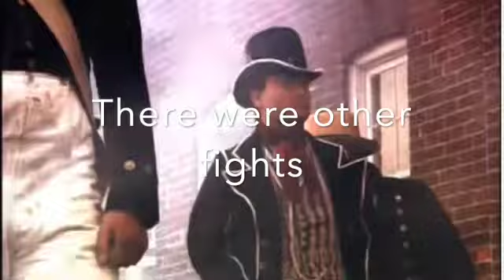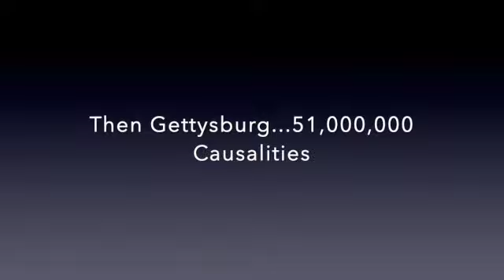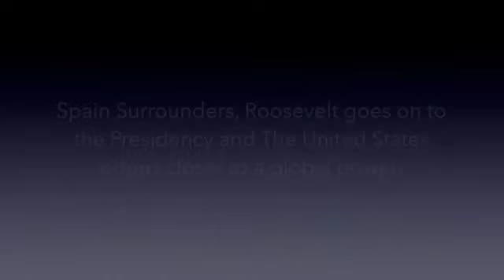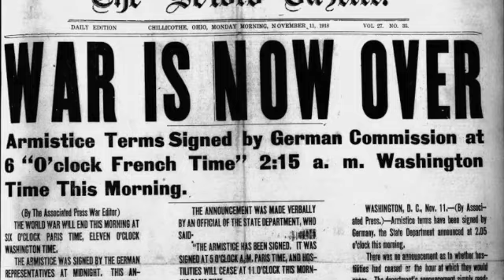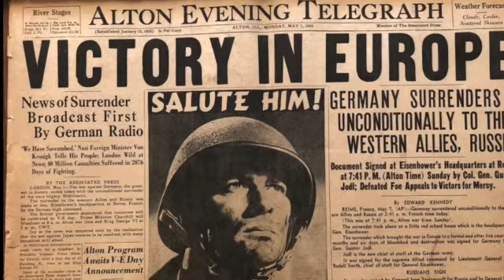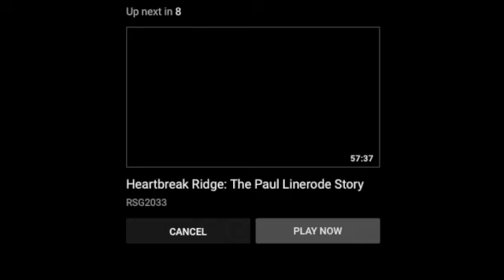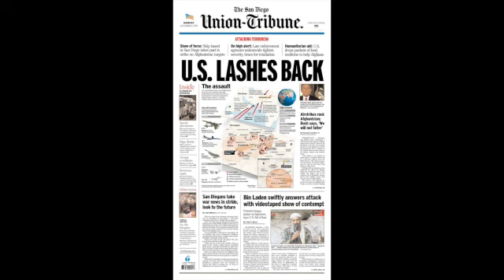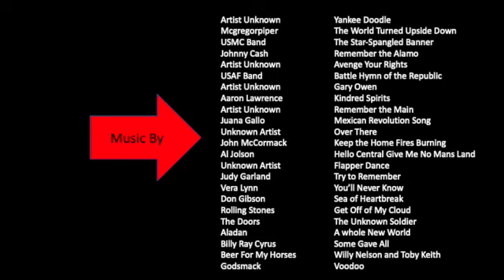Independence Day 2022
Imagery and Musical Tribute to the American Spirit, and the price of Freedom, from 1775 to present